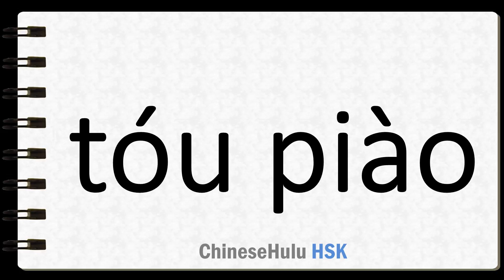How to Say poll in HSK Chinese